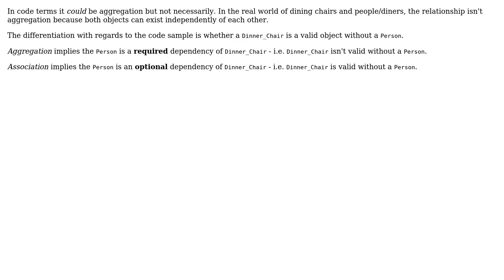Software Engineering: Aggregation simple code sample - is this correct?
With thanks & praise to God, and with thanks to the many people who have made this project possible! | Content (except music & images) licensed under CC BY-SA | Music | Images & others | With thanks to user user3396486 user FrustratedWithFormsDesigner user Ben Cottrell and the Stack Exchange Network Trademarks are property of their respective owners. You are responsible for your own actions.